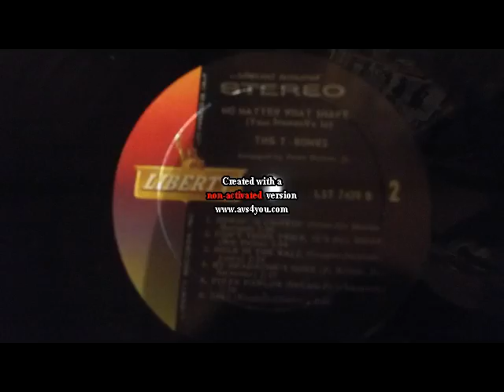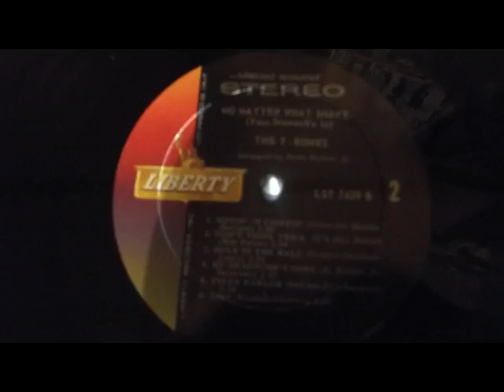the T BONES hole in the wall